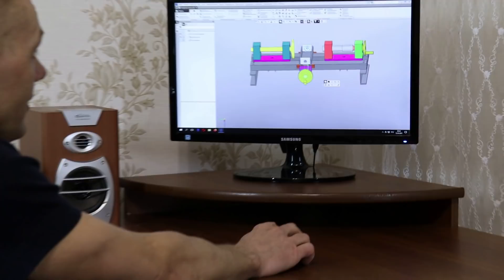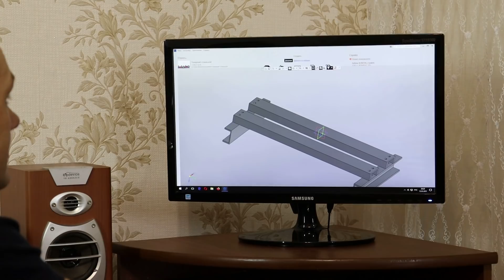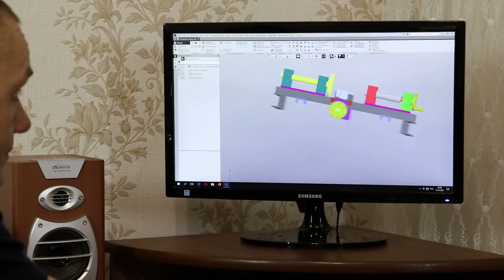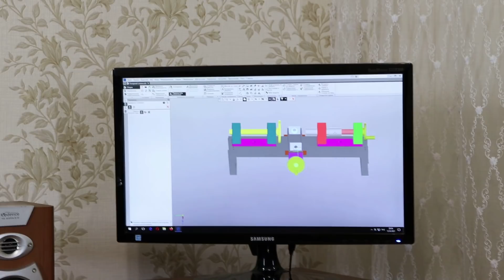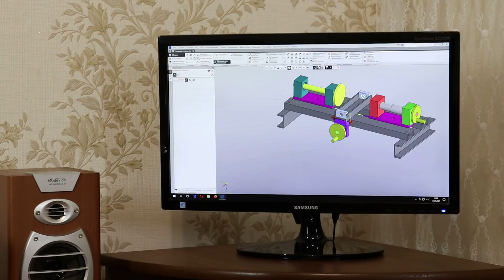Как я придумываю идеи для видео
В этом видео я решил рассказать о том, как я придумываю свои нестандартные идеи.

For channel development:
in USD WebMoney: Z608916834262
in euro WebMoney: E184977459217